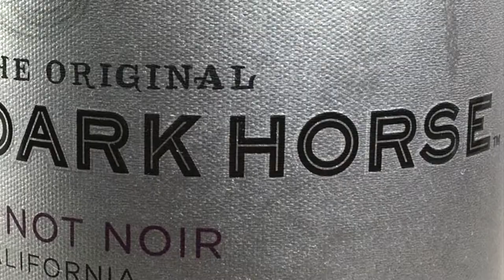Cheap Wine Ratings + Video Game Pairings [Ep. 3]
In this episode, Claire and I are trying a 2014 Dark Horse Pinot Noir. And bonus: are wines male or female?

In each episode, Claire and I will taste a wine under $10, rate it, and then pair it with a video game. We've currently tried and rated ten wines, so it's just a matter of editing the rest of the episodes! Stayed tuned for the rest of the series.

MUSIC
Barbarian by Pierlo